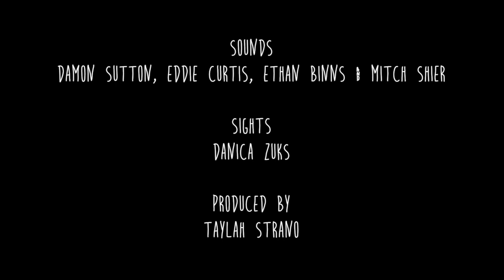Slightly Odway: No Nomad V Your Girl Pho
"It's just so fun and powerful."

It's been a few years since No Nomad were covered by Your Girl Pho for Slightly Odway.

This week they return the love by covering Co Star for the third instalment of our Return To Sender series.

Sights: Danica Zuks

Sounds: Eddie Curtis, Damon Sutton, Ethan Binns & Mitch Shier.

Produced By: Taylah Strano

Slightly Odway is supported by Otherside Brewing.

ABOUT RTRFM 92.1
RTRFM is The Sound Alternative: an independent, non-profit community radio station that provides an alternative voice for Perth through innovative music and talks programming. RTRFM provides a platform for local news and issues, with a strong focus on the arts, culture, social justice, politics and the environment. We champion local music and support musical diversity through 50+ specialist music programs and a huge program of events.

The range of sounds and voices heard on RTRFM is reflective of our role as a community radio station. RTRFM is an outlet to people in the community who might not otherwise have access to broadcasting. This allows us to broadcast music and information that cannot be found anywhere else.

But RTRFM doesn’t just reflect the community by giving its members a voice – we are also funded by the community. Through subscriptions, donations, sponsorship and attendance at RTRFM fundraising events, the community is what keeps us on air.